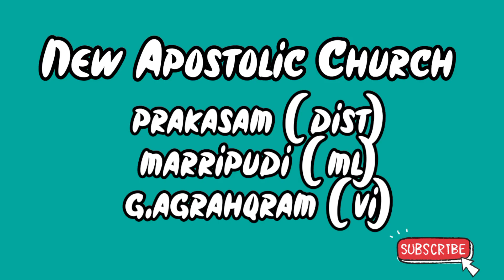mana yesu Bethlehemlo chinna pasuvula pakalo putte christmas song 2022